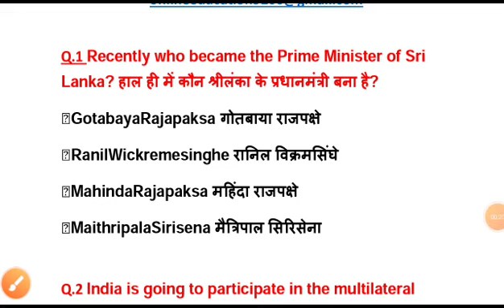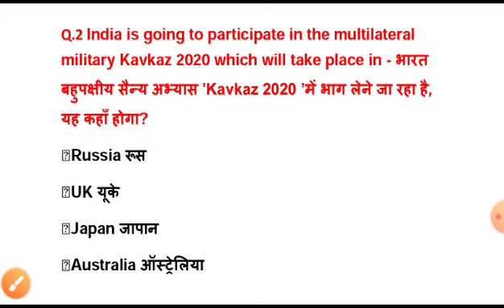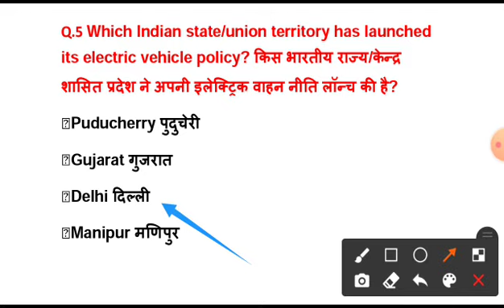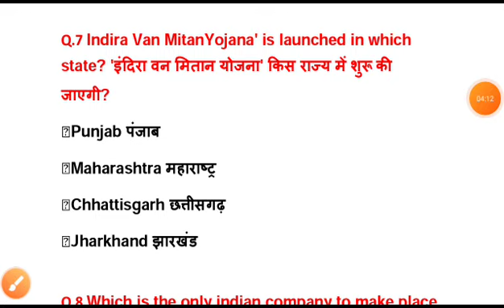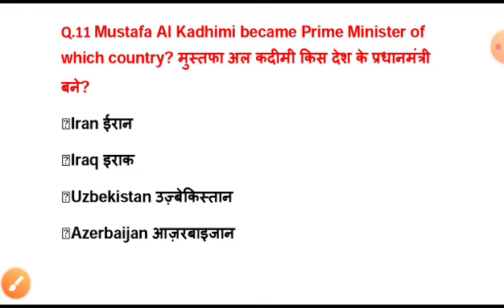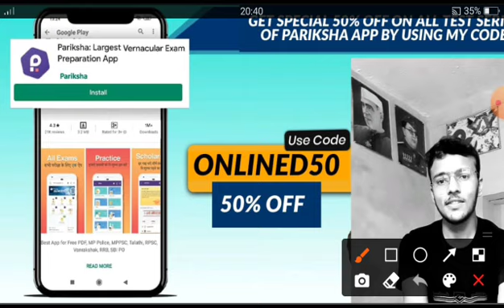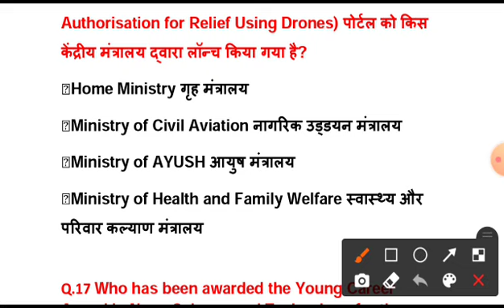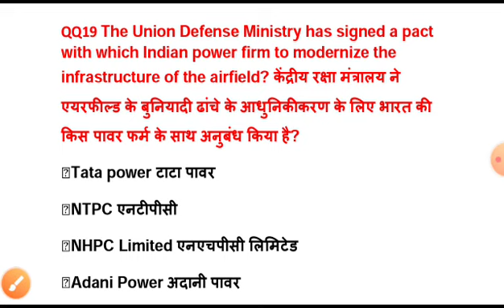Airforce Y Group Exam Expected Currents Affairs Qus Series Part 5 | Target अवधी & नलिया Center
Airforce y group exam expected current affairs questions series part 1 guys if you want to crack the airforce y group exam then you can watch this video and share with your friends this is part 5 but definently if you complete this series no question out of from this series...

part-5

all the best jai hind...